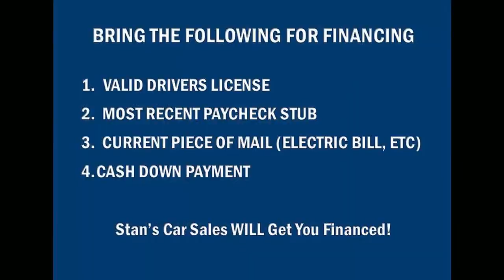Used Cars Birmingham AL at Stans Car Sales Irondale Review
Looking for used cars in Birmingham AL?  Stans Car Sales in Irondale AL is one the best used car dealers in Birmingham AL and the surrounding area.

Stans Car Sales specializes in low mileage one owner or two owner cars and will help get almost anyone financed for a used car.  If you have bad credit and need financing on a used car, Stans Car Sales is the place to go.

Stan has a $500 down payment match that will help you get financed for a used car with the lenders that he works with.  You simply need the following to get financed for a used car in Birmingham AL:

1.  A Valid Drivers Licence
2.  A Recent Paycheck Stub
3.  A Recent Bill from Your Home (Electric, Cable, etc)
4.  A Cash Down Payment around $500

That's it.  Stan will take care of the rest without overpricing the car!

Stans Car Sales in Irondale specializes in vehicles ranging from 7-14K and years 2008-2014.  Average payments are around $200-350 depending on what used car you purchase.

Call Stans Car Sales today at for More Information or visit their Birmingham Car Lot at 1701 Crestwood Blvd, Irondale, AL 35210

This Birmingham Used Car Dealership review was brought to you We highly recommend Stan Gillard and Stans Car Sales if you're looking for the best deals on used cars in Birmingham AL!

Used Cars Birmingham AL
Used cars for sale birmingham al
used car dealerships birmingham al
used cars irondale al
stans car sales irondale al
car financing for bad credit birmingham al